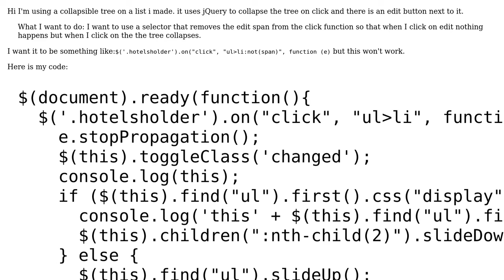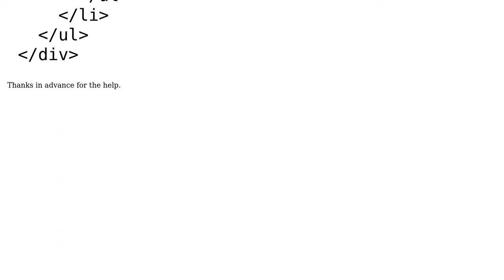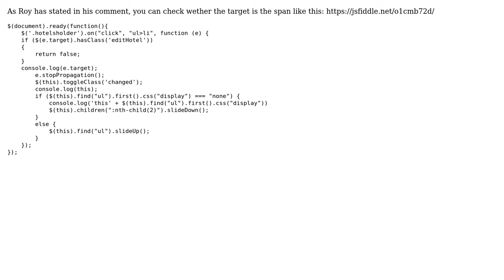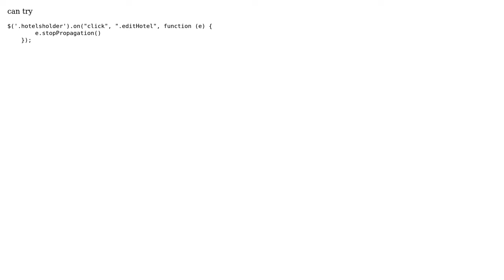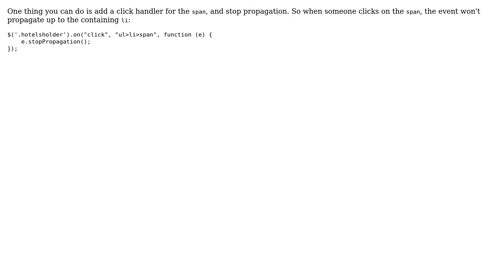jQuery .on("click") event with exception (4 Solutions!!)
jQuery .on("click") event with exception

With thanks & praise to God, and with thanks to the many people who have made this project possible! | Content (except music & images) licensed under CC BY-SA | Music | Images & others | With thanks to user Wouter Bouwman user Mamrez user Kaddath user Darkpiece user aorcsik and the Stack Exchange Network Trademarks are property of their respective owners. You are responsible for your own actions.